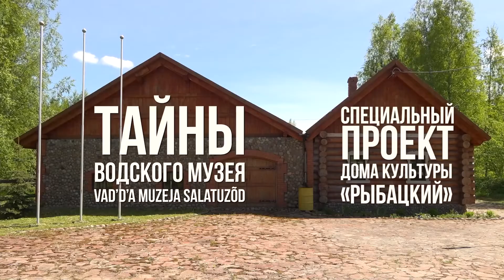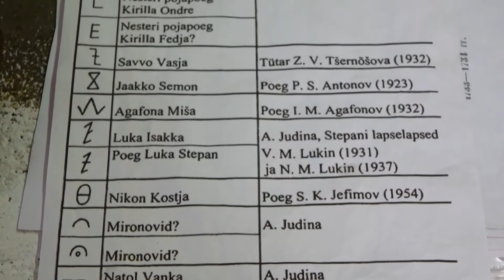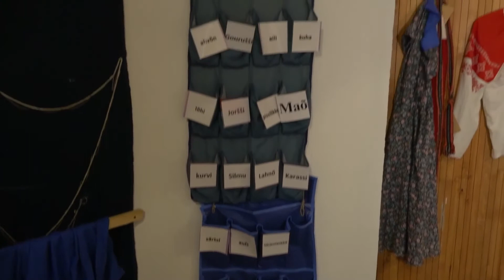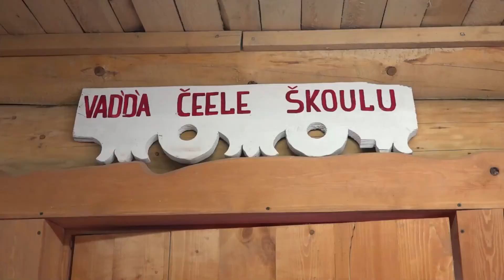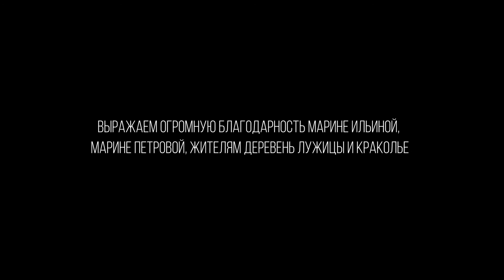Фильм "Тайны водского музея". Film "The mysteries of Votic museum". "Vadja muuseumi saladused", 2020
Фильм "Тайны водского музея".
Фильм снят при поддержке территориально-общественного самоуправления общины малочисленного народа ижоры "Шойкула". Дом Культуры "Рыбацкий", 2020 г.
Идея:  Дмитрий Харакка-Зайцев
Сьемка, монтах, звук: Денис Бураков
Film "The mysteries of Votic museum".